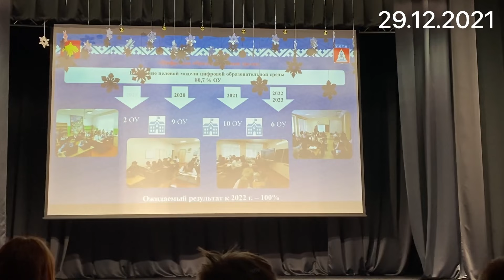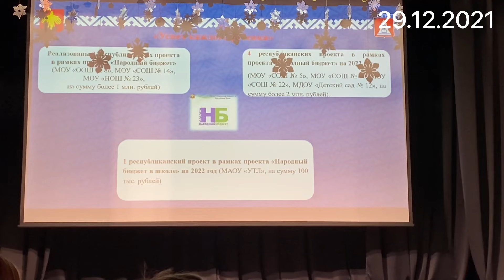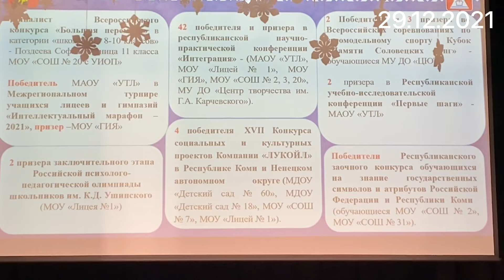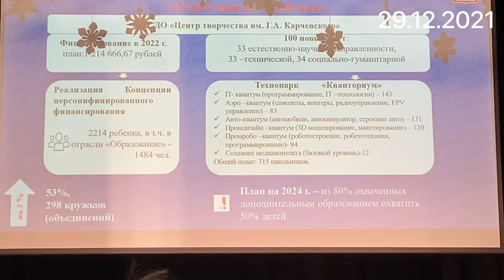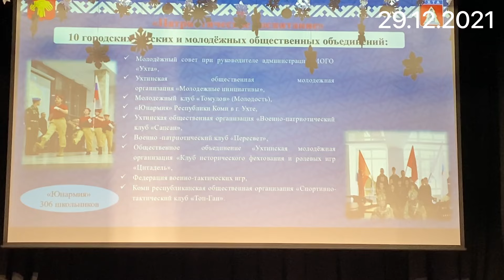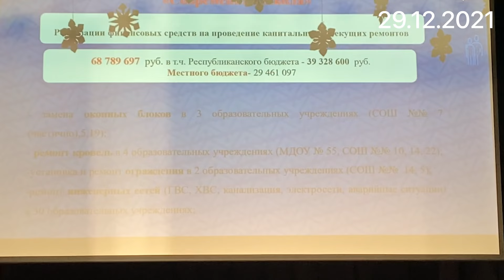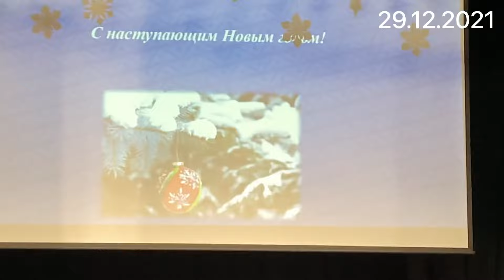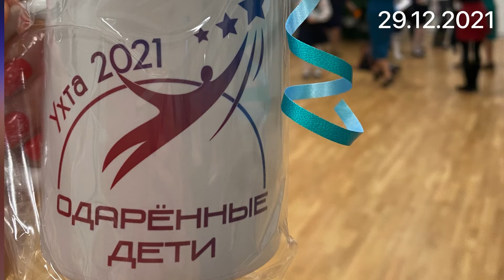Ухта …вручение грамот в Доме Пионеров «Одаренные дети 2021»…Республика Коми…29.12.2021